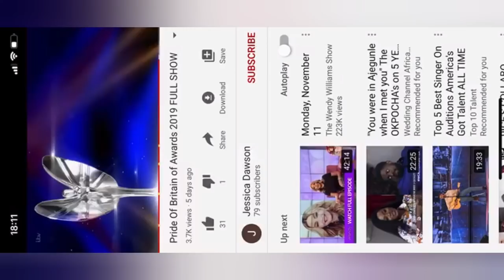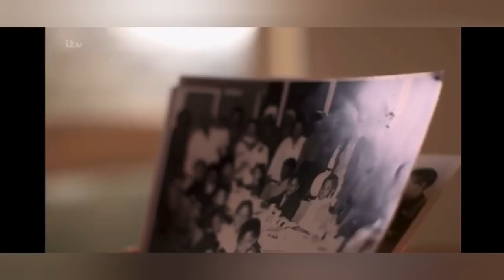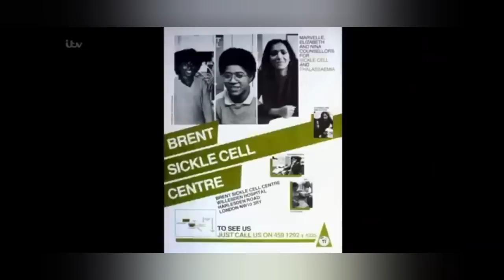I WANT TO BE LIKE PROF. DAME ELIZABETH ANIONWU WHEN I GROW UP || PRIDE OF BRITAIN /NIGERIA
Pride of Britain!!!   The incredible woman who stood up and made a difference  to this world...and she is a Nigeria🇳🇬

Thank you Ma'am for your amazing sacrifices and service to the Nursing profession especially  for your work in bringing circle cell anemia to the fore front of the NHS. Salute🎈🎈